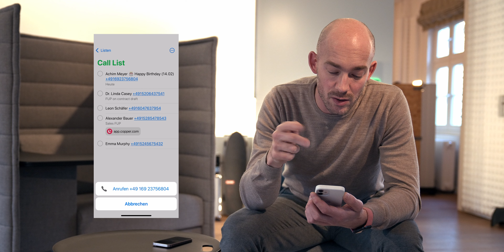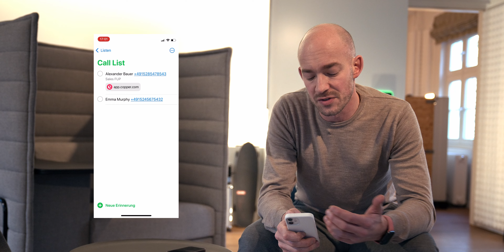How to COMMUNICATE most effectively | Phone call list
In my personal opinion, phone calls are the most effective way to communicate. However, for many this proves to be a big challenge. Excuses such as 'I don't have the number' are used to avoid making phone calls.
However, phone calls have the advantage of building a stronger emotional bond and communicating things faster and better through direct connection and synchron communication.
One tool that has made it easier for me to keep track of my phone calls is the phone list. It is a really simple idea, but also very efficient.

How do you manage to organize your phone calls?

💎Become a Member now to access exclusive Videos, Livestreams & more!